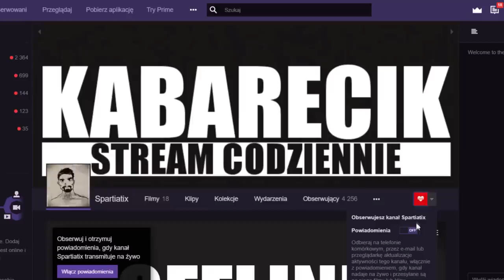KIEDY JESTEŚ SKILLOWYM ZEREM ALE ONESHOTUJESZ, WIĘC I TAK BANAN NA RYJU